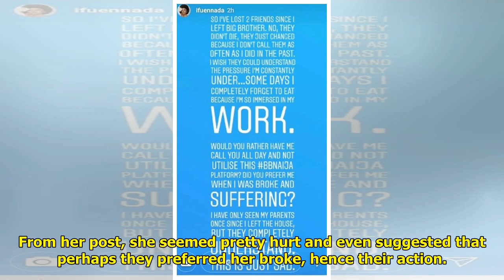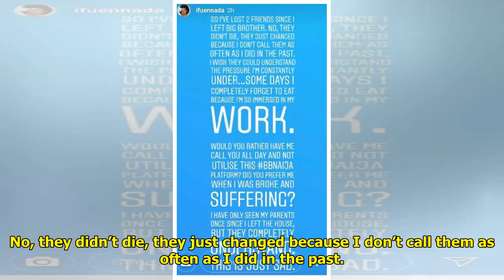Ifu Ennada reveals she’s lost friends after BBNaija because they couldn’t accept her new lifestyle